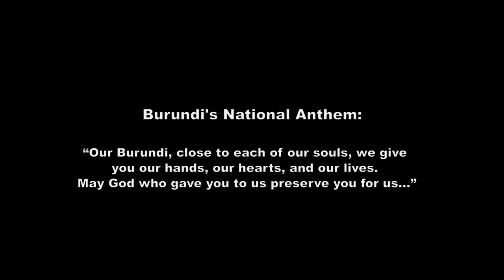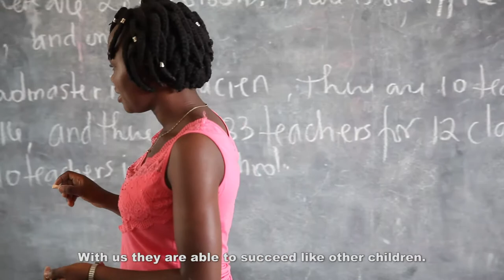Discovery School Update 2017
What makes Discovery School special? The founders, Jesse and Joy Johnson, and some of the staff share the impact of this English medium school in the heart of Africa.